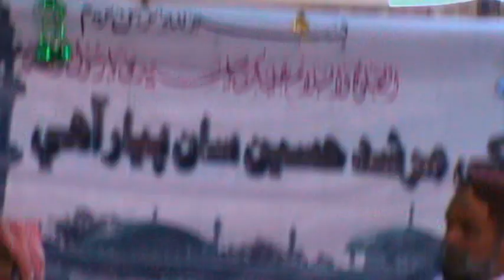Sindhi New Naat 2019 (Milad Malhar Wara ) By Muhmmad Yousif Somaro Hussaini